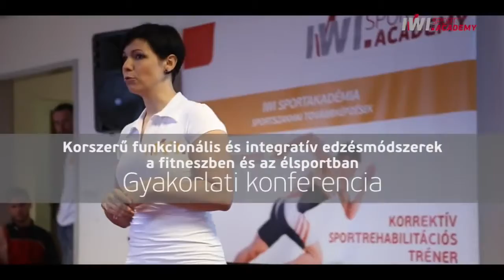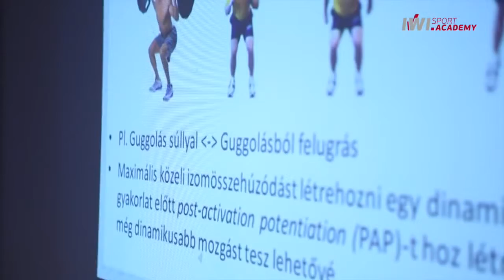IWI SportAkadémia funkcionális és integratív KONFERENCIA FITTARENA